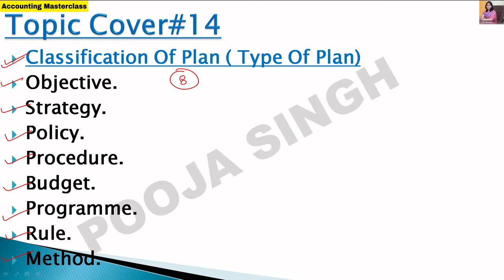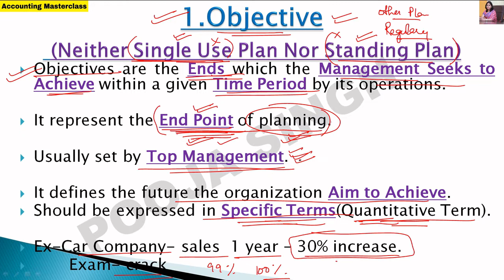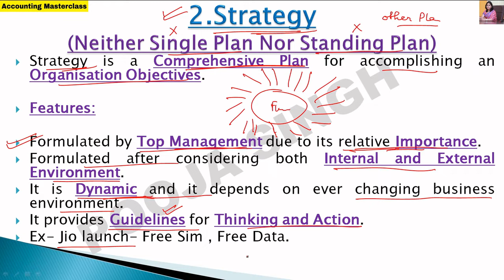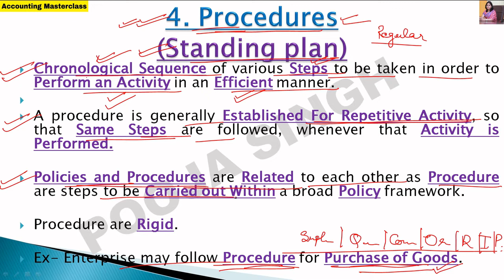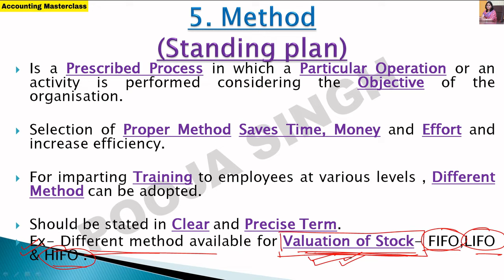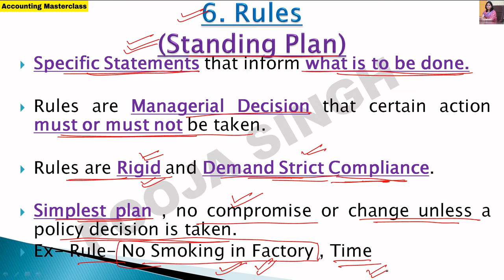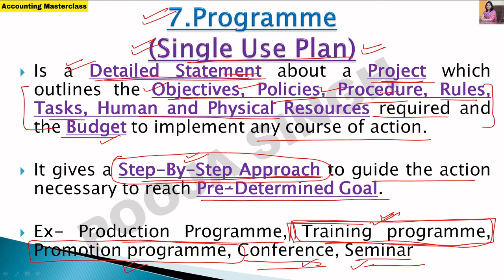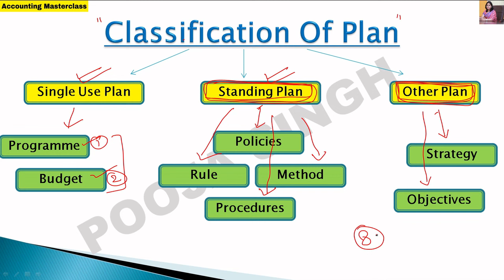Planning | Principles Of Management | Business Studies | BBA | B.Com | Types Of Plan | MBA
2nd YouTube Channel - Pooja Singh Link -

1.Link Of Application- Accounting MasterClass-

3.Instagram Id Link- accountingmasterclass_official